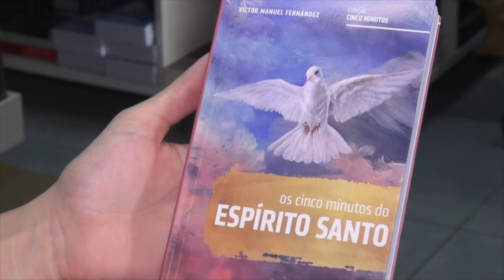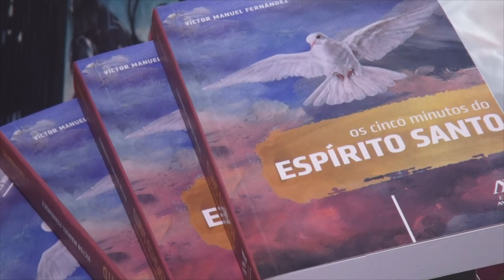Livro Os Cinco Minutos do Espírito Santo - Dica da Fé (30.04.2023)